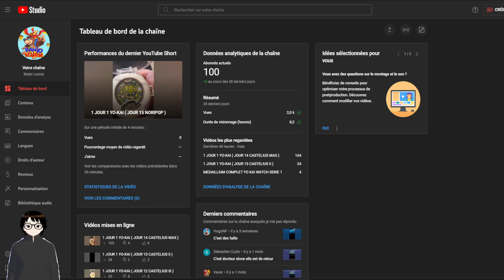100 ABONNE MERCI A VOUS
Bonjour j'espère que vous allez bien, j'espère que cette video vous plaira , partager et laisser un max de commentaire :)
Venez me rejoindre sur ma chaîne twitch je live 3 foix par jour
et sur mon serveur discord pour me parler et parler entre vous :